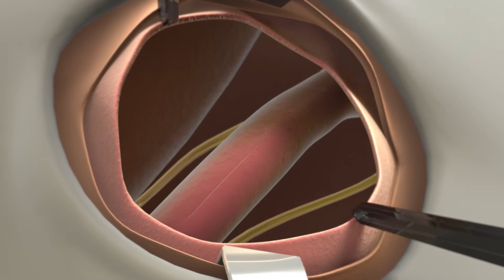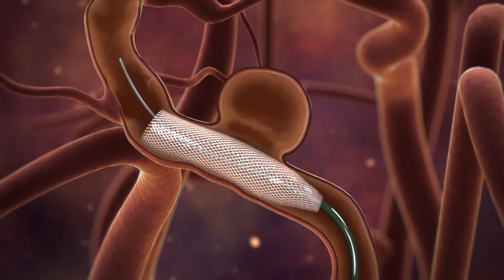Medical animation showreel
This video contains a series project we made for a hospital in Dubai.